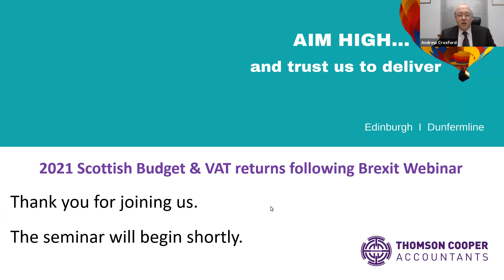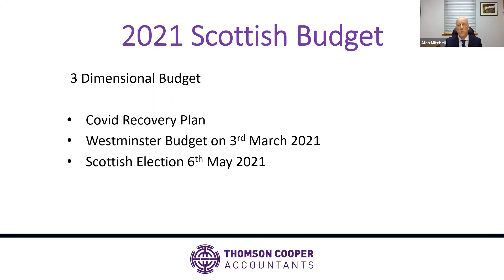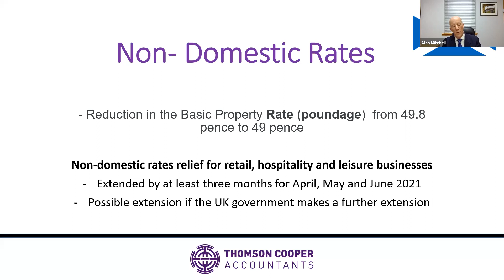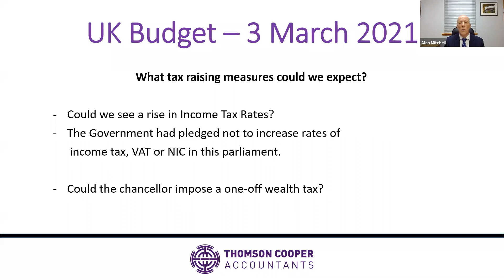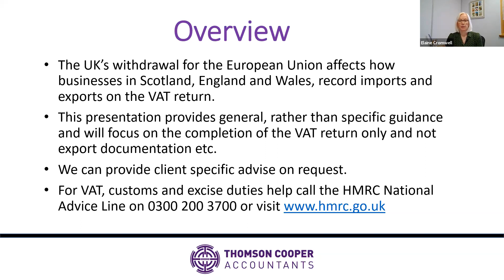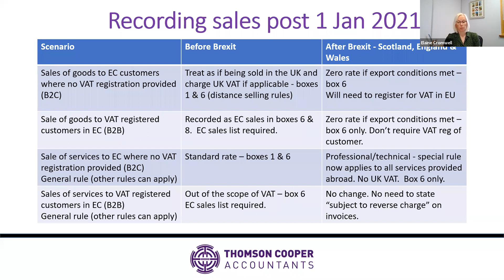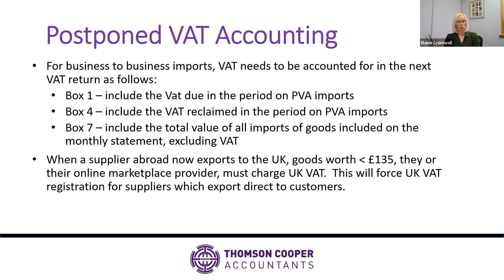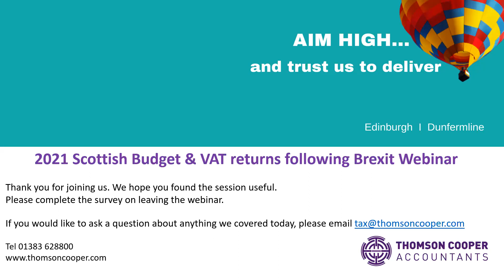2021 Scottish Budget analysis & VAT returns post Brexit update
Our first Thomson Cooper live webinar recorded on Wednesday 3rd February 2021. Senior Partner Andrew Croxford introduced Managing Partner Alan Mitchell who covered the 2021 Scottish Budget and provided predictions for the UK Budget that's due in March.  This was followed by an overview of the changes to VAT returns post Brexit from Partner Elaine Cromwell who heads up our Business Support Services division.